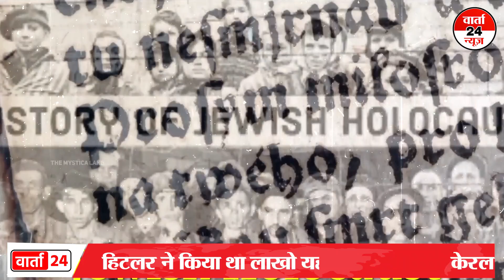दुनिया के ताकतवर देशो में से एक इज़राइल | ISLAMIC देशों के बीच कैसे यहूदी देश बना ISRAEL | Varta24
1. This video has no negative impact on the original works (It would actually be positive for them)
2. This video is also for teaching purposes.
3. It is not transformative in nature.
4. I only used bits and pieces of videos to get the point across where necessary.
5. Some images are also used just for giving the clearance about the topic to the viewers.